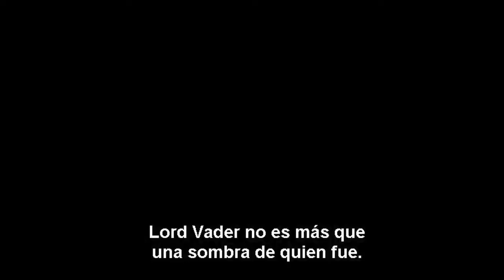Star Wars El Poder de la Fuerza Edición Sith